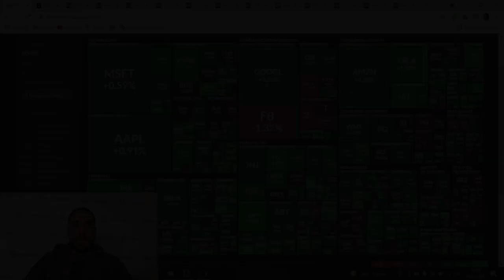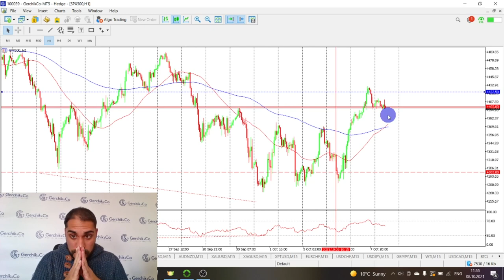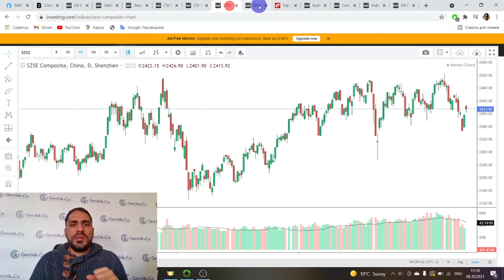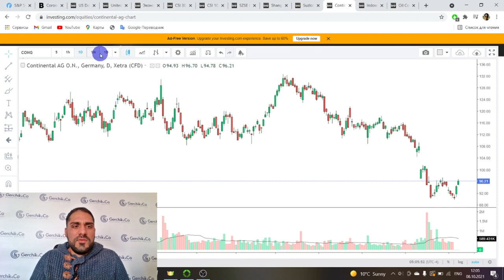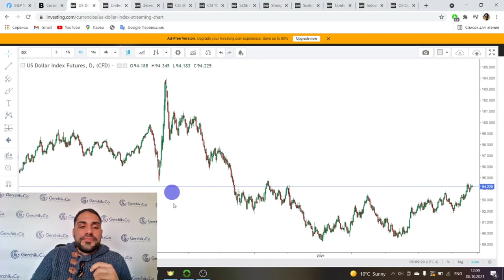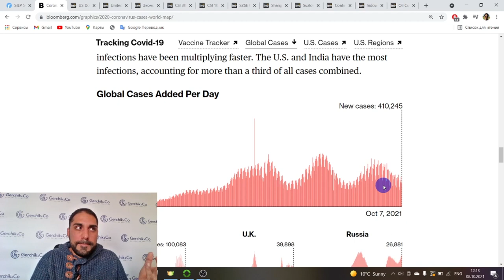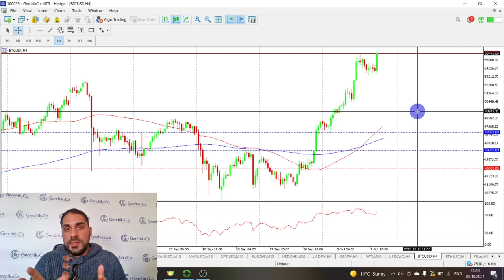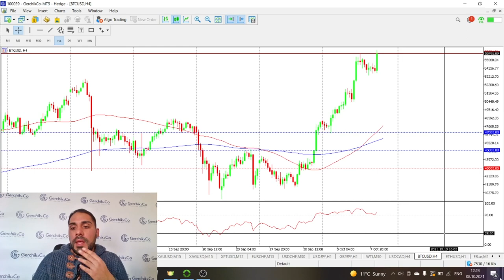Технический анализ Форекс 08.10 | Обзор S&P500, Dollar, Нефть, Bitcoin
✦ Стать клиентом компании Gerchik & Co Смотрите наш технический анализ рынка Форекс и узнавайте последние новости рынков!